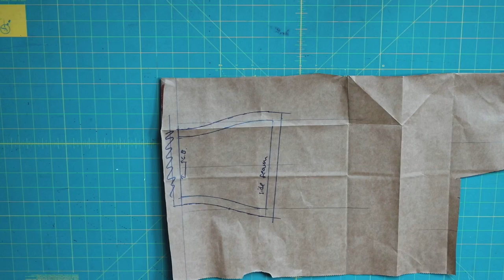DIY TIE FRONT VELVET BIKINI TUTORIAL // How to sew a bathing suit for beginners: easy bikini diy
Hey guys!  Today I have a SUPER cute DIY tie front velvet bikini tutorial for you. If you wanted an easy bathing suit tutorial for beginners, this is for you! I hope you enjoy learning how to sew your own bikini!  Let me know if you have any questions or requests down below!

Instagram & Tik Tok:  kianabonollo

MY SEWING EQUIPMENT:
Sewing Machine
(My sewing machine isn't made anymore, but this one is very similar)
Cutting Mat
(psssst... I've purchased so many expensive scissors throughout my life and these ones are both my favorite and the cheapest)
Wrist Pin Cushion
(I use plastic head pins during videos so you guys can see what I'm using... but I don't love them.  ^THESE are what I use religiously and whenever I am not filming.)

CAMERA GEAR USED:
Microphones
SD Card